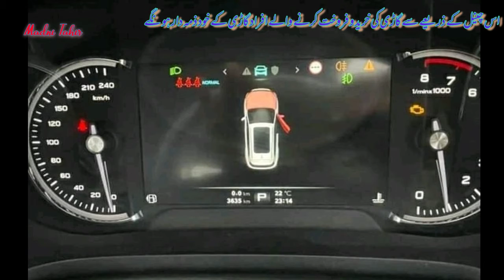New MG HS Car Is Arrived in Pakistan | MG Car Price In Pakistan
More.